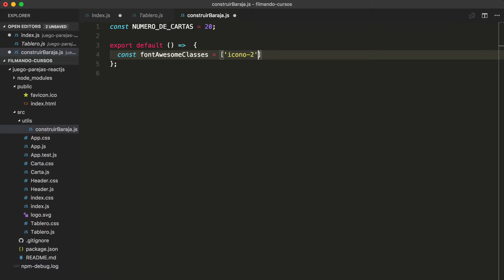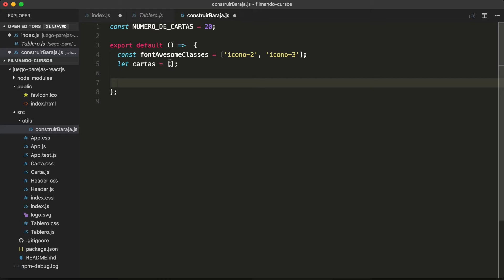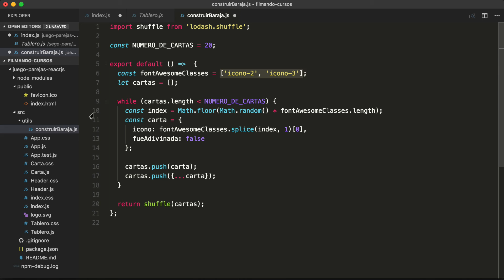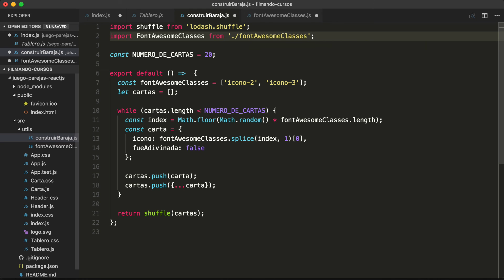Curso de React.js - Juego de Memoria - 7 - Crear baraja de cartas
Implementaremos la función que se encarga de crear la baraja de cartas. Utilizaremos el módulo de NPM lodash.suffle